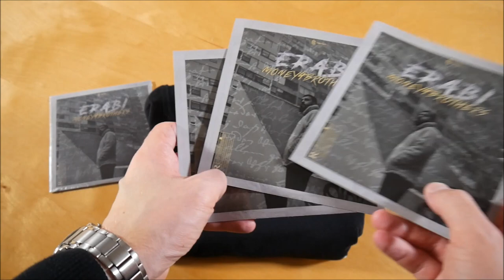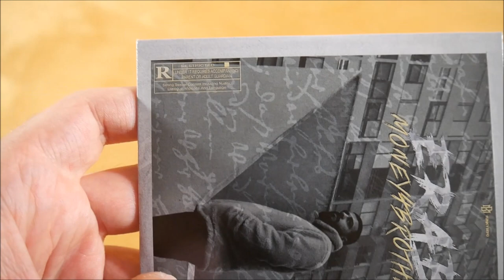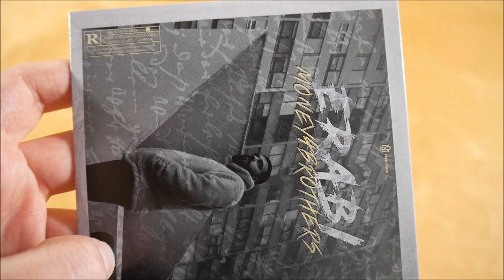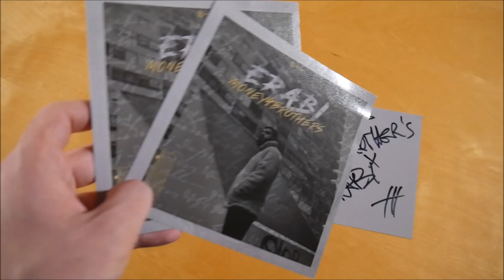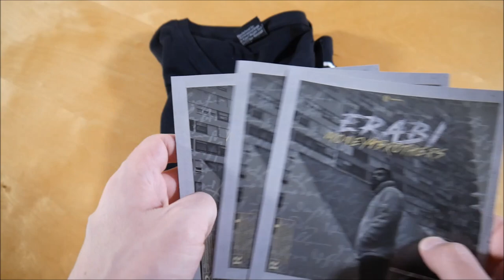Erabi - Money 4 Brothers Bundle Unboxing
In diesem Video zeige ich euch das Money 4 Brothers Bundle von Erabi.

✘►ALBUM INFOS
Erabi – Money 4 Brothers
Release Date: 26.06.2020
Kaufpreis: 30 €

Money 4 Brothers Bundle Inhalt:
- Album
- T-Shirt
- Karte (3x) (1 signiert)
- Sticker (44x)

Money 4 Brothers Tracklist:
01. Intro
02. Nach Hause
03. Nie eine Wahl
04. Bis zum Himmel (feat. Jeyz)
05. Money 4 Brothers, Pt. 1
06. Sound für die Strasse (feat. Nu)
07. Weil wir es nicht anders kenn
08. Immer 2 mal (feat. Ajé)
09. Drama (feat. Vier44Vier)
10. Samurai
11. Schulden Skit (feat. Achi)
12. Kommi
13. Instinkt (feat. Z€nek)
14. Anders
15. Unter Druck (feat. JAM)
16. Bleib weg
17. Kämpfer sein
18. Leben Skit (feat. Civil)
19. Ruhe in Frieden
20. Alles schon gesehen
21. Schicksal (feat. NGEE)
22. Macht (feat. Azad)
23. Outro

Money 4 Brothers Info:
Das Album von Erabi erschien am 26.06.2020 über Bozz Music.